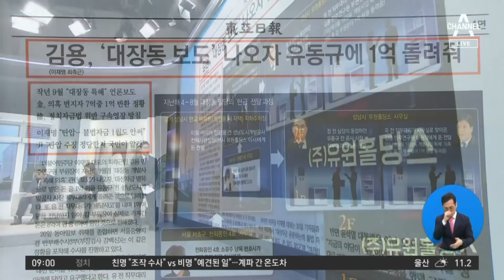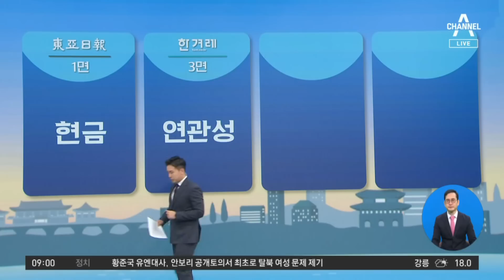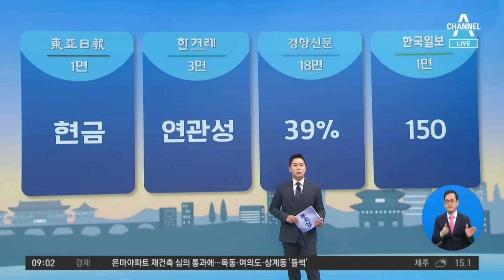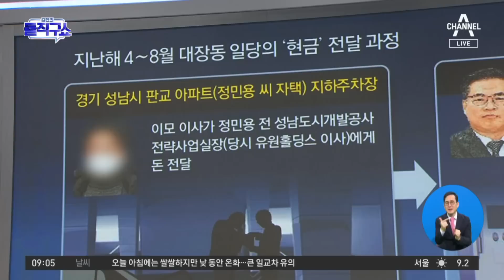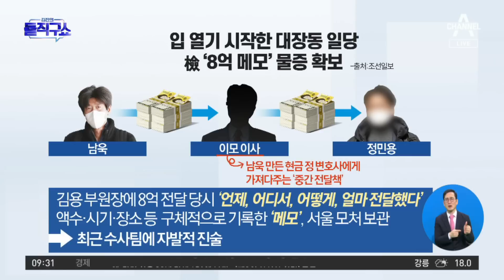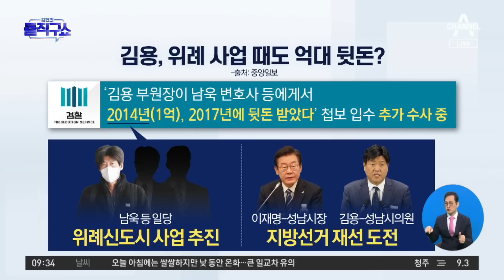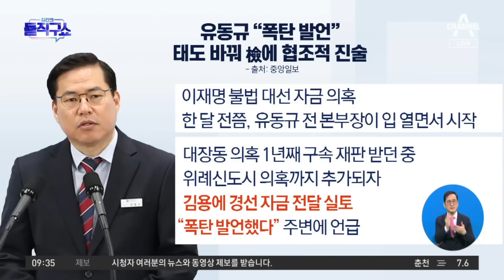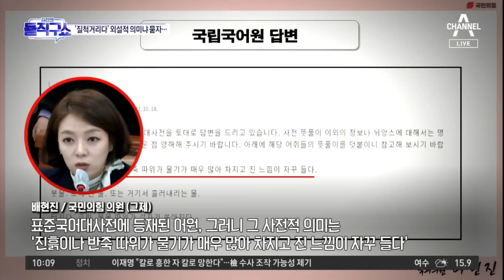[다시보기]불법대선자금 의혹 김용 구속영장…檢, 혐의 소명 자신│2022년 10월 21일 김진의 돌직구쇼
10월 21일 김진의 돌직구쇼 오프닝

‘정치자금법 위반’ 혐의 김용…검찰, 구속영장 청구

입 열기 시작한 대장동 일당…檢 ‘8억 메모’ 물증 확보

이재명 “야당 말살하려는 태도 정치 아니야”

유동규 “폭탄 발언”…태도 바꿔 檢에 협조적 진술

압수수색 막은 민주당…이원석 檢 총장 “공무집행방해죄 검토”

최측근 불법이 ‘이재명 불법’은 아니다?…민주당, 전면전 선포

野 여전한 ‘정치보복’ 운운…與 “조국수호2” 비판

[핫플]윤창현 “왜 질척거리나”…전현희 “성적 수치심”

[핫플]박범계 말에 ‘빵빵’ 터진 사연

[핫플]英 트러스 총리 사퇴 ‘44일’ 역대 최단명

〈평일〉
08시 50분 김진의 돌직구 쇼
12시 00분 뉴스A 라이브
17시 20분 뉴스TOP10
19시 00분 뉴스A

〈주말〉
12시 10분 토요랭킹쇼·뉴스A 라이브
19시 00분 뉴스A